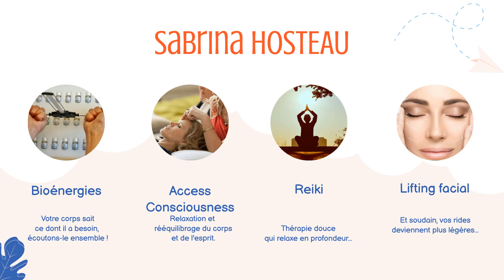Clarifiez le feu du foie avec le point Xing Jian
𝗖𝗹𝗮𝗿𝗶𝗳𝗶𝗲𝘇 𝗹𝗲 𝗳𝗲𝘂 𝗱𝘂 𝗳𝗼𝗶𝗲 𝗮𝘃𝗲𝗰 𝗹𝗲 𝗽𝗼𝗶𝗻𝘁 𝗫𝗶𝗻𝗴 𝗝𝗶𝗮𝗻 ! Le point Xing Jian du méridien du foie est un des points les plus important du corps humain. Il est truncé par 2F ou F2 et rempli plusieurs fonctions et bénéfices pour le corps humain. Lorsque le foie est chargé de bile et de résidus, le point Xing Jian peut faire des merveilles pour aider à clarifier les choses. Dans cet article, nous allons explorer le point Xing Jian et les différentes fonctions qu’il peut fournir. Nous allons également examiner comment le point Xing Jian peut clarifier le feu du foie, drainer le feu du foie, détendre le foie, libérer la vésicule biliaire et abaisser le Yang.